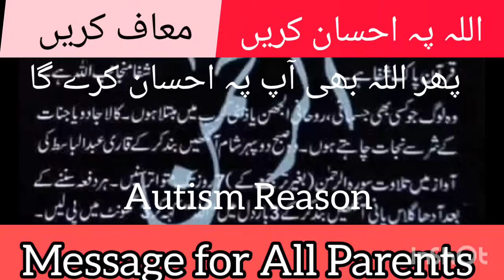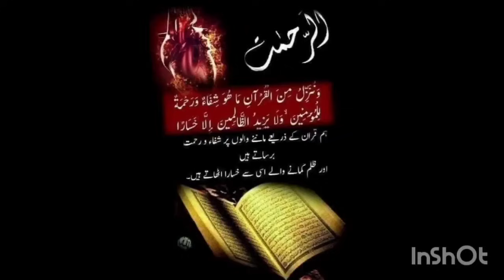ADHD I How to Cure? I اللہ پہ احسان مگر کیسے ؟ Dua Session With Dr M Javed Ahmed